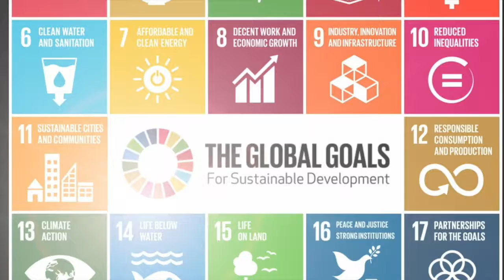SDG9 INDUSTRY, INNOVATION AND INFRASTRUCTURE – Dr. Lee Yee Cheong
Sound bite on SDG9 from Broadband Commission from Sustainable Development Commissioner, Dr. LEE YEE CHEONG, Malasian Chairman, Governing Council, International Science Technology and Innovation Centre for South-South Cooperation.